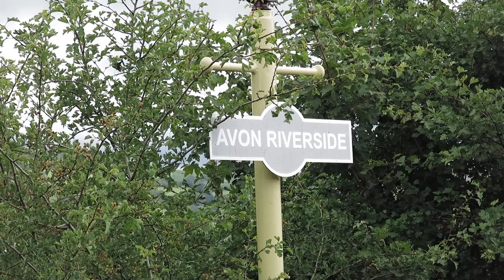Avon Valley Railway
A visit to the AVR on 29/07/2015